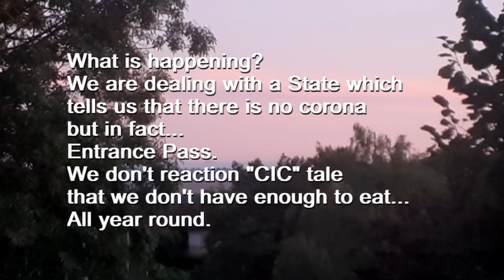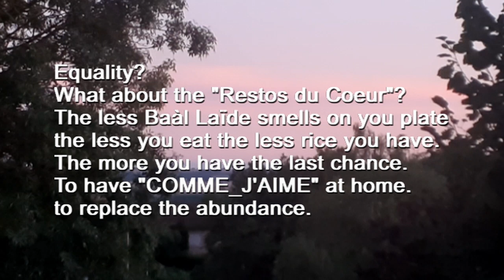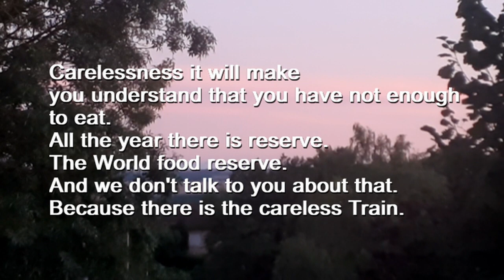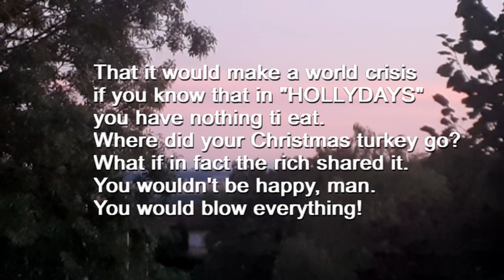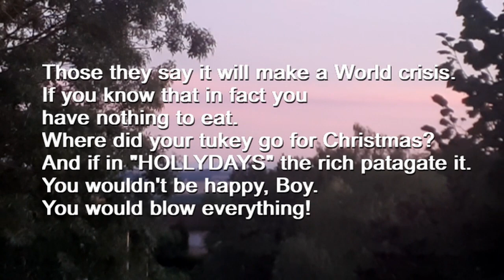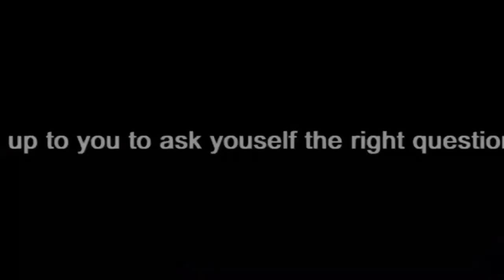The Careless Train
The reckless train is a simple video